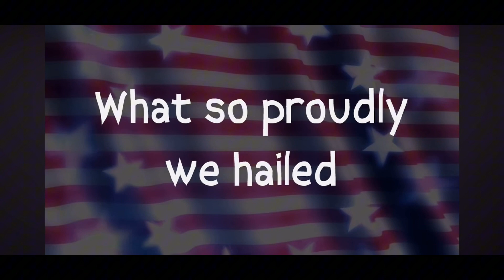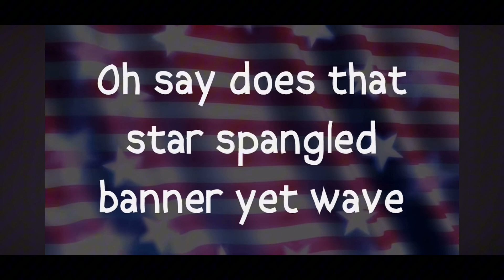2 14 24 announcements